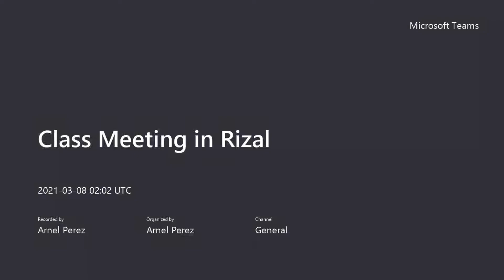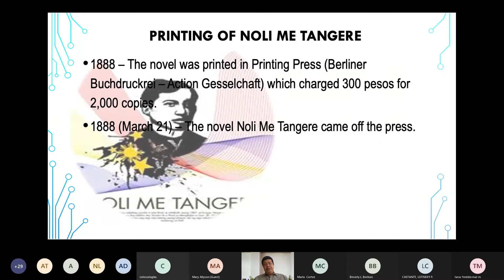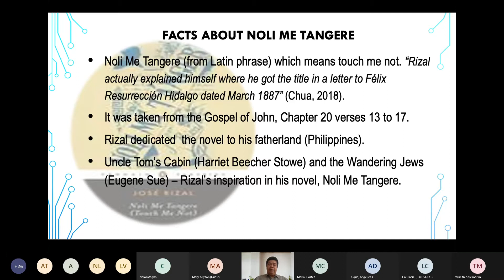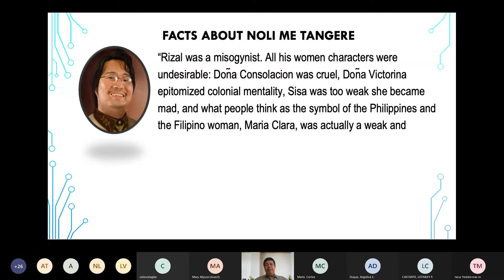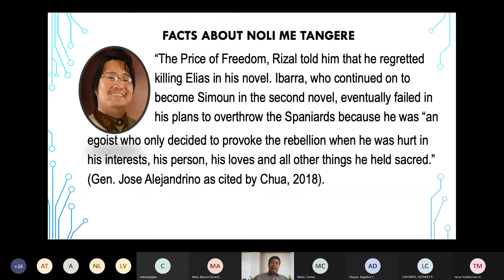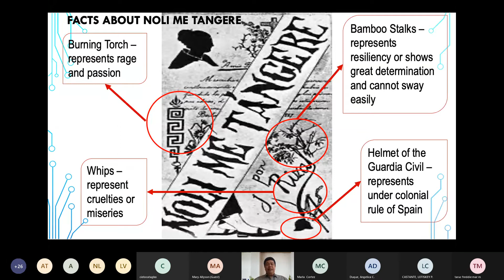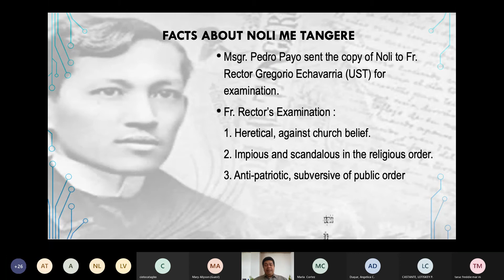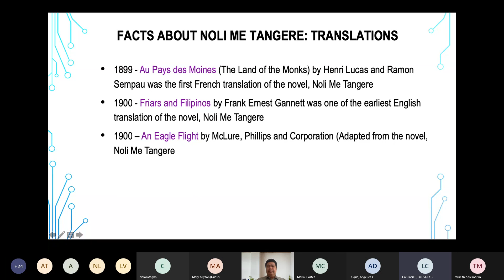Noli Me Tangere Part 1